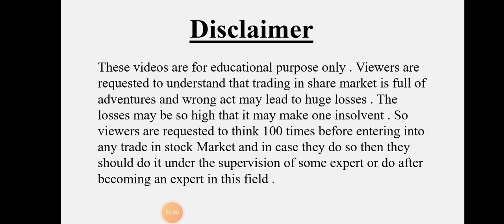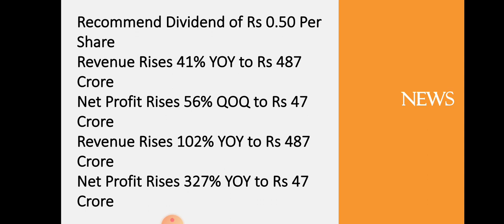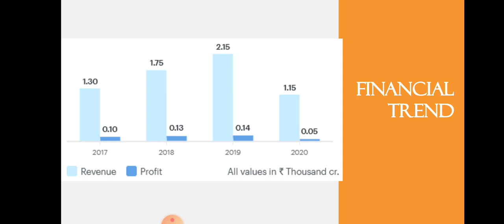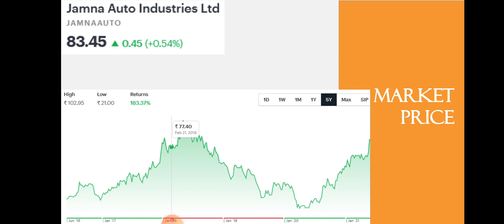Jamna Auto Quarter 4 Results | Jamna Auto Breaking News | Dailystock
Source: Tickertape.com
Moneycontrol.com